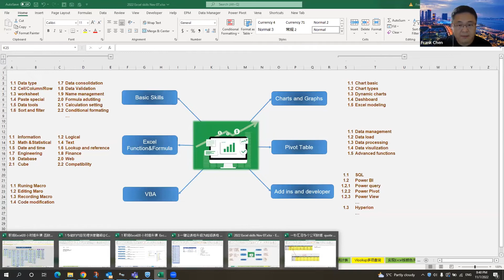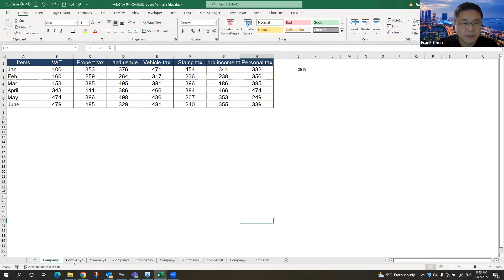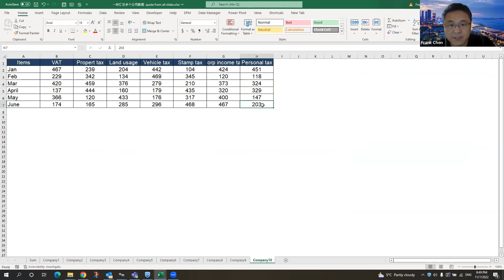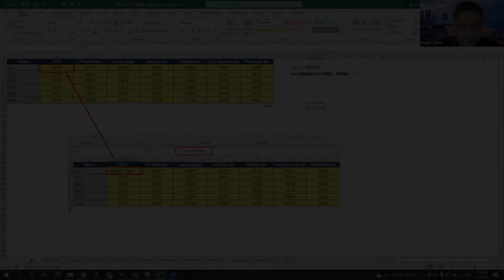【职场Excel免费送课】#2 如何用Excel快速合并汇总多个部门的数据报表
【维多利亚数据分析系列送课】之职场Excel
主讲人：Frank Chen